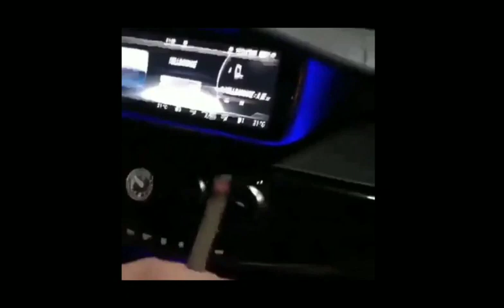من افضل الاغاني الاجنبيه ريمكس روسي Enthusiastic song remix